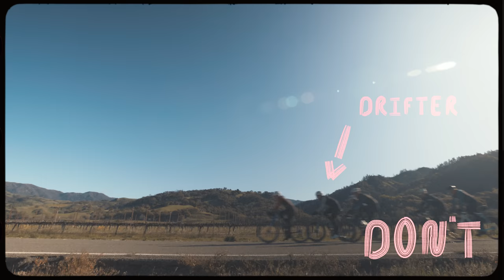Cycling Group Ride Etiquette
Together with Mill District Velo, Ted and Laura King present helpful Do's and Don't as it pertains to riding a bike as a group. From half-wheeling to avoiding objects in the road, we've got your riding enjoyment and safety in mind!